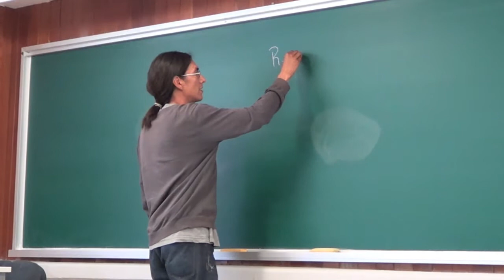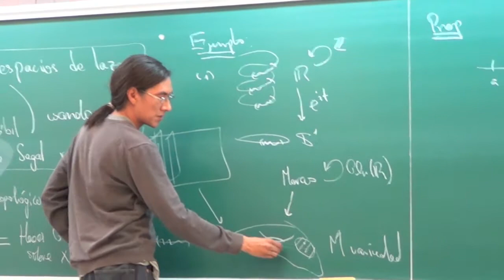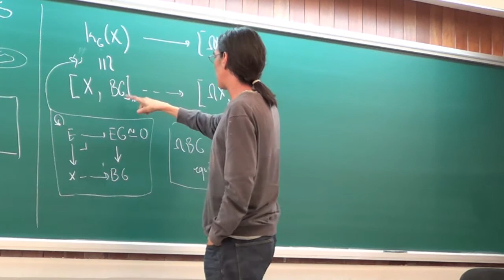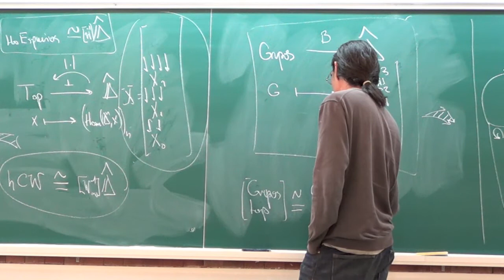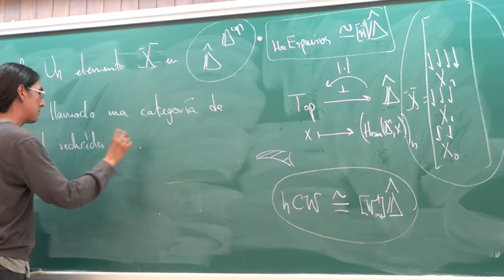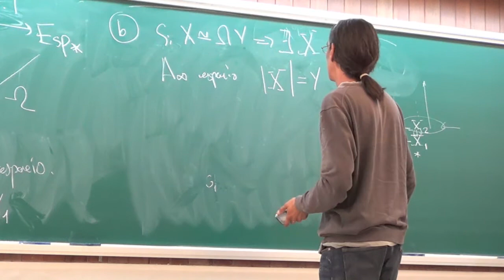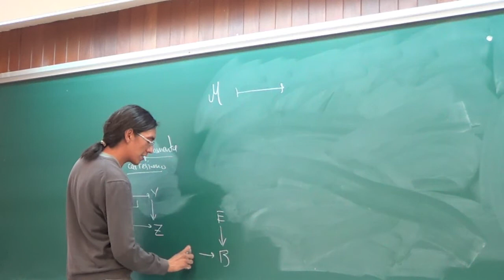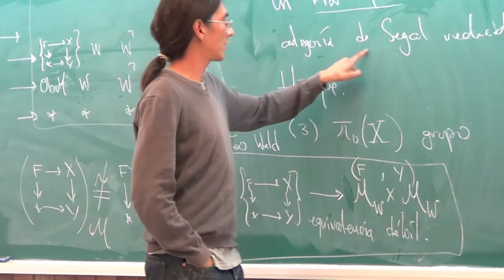E. Sumano:«Categorías de Segal con un objeto»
Tertulias Matemáticas del Instituto de Matemáticas UNAM, Junio 2013.